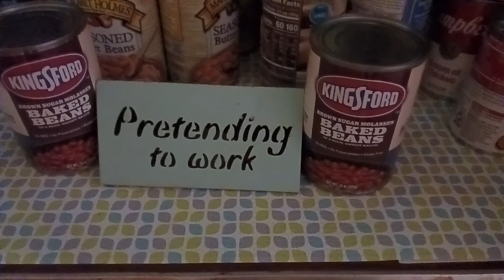March 20, 2024